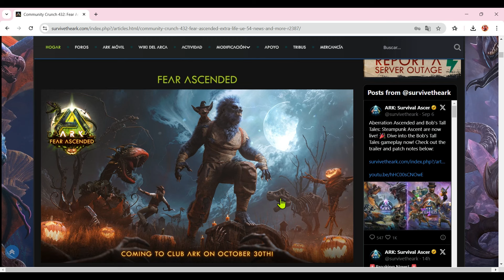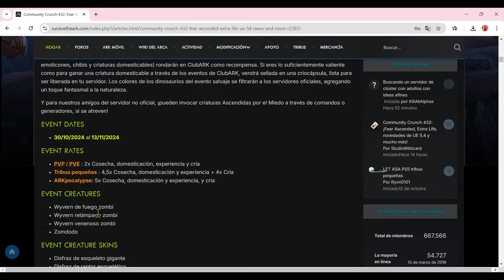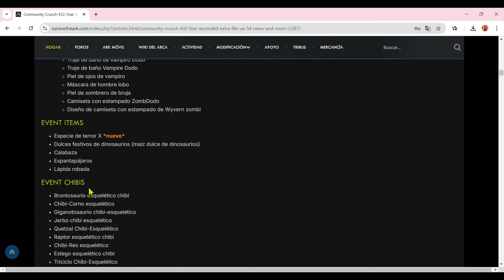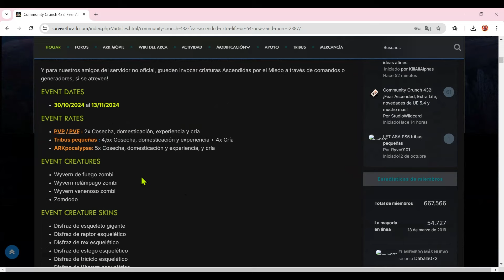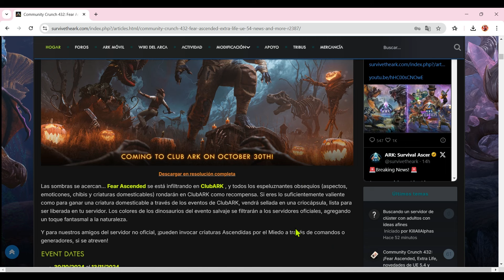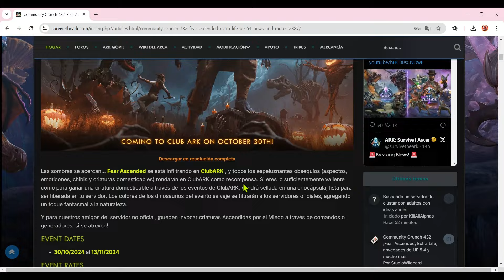FEAR ASCENDED A MUERTO...